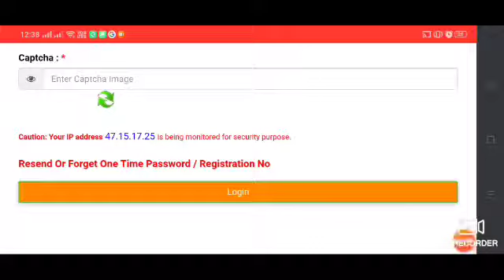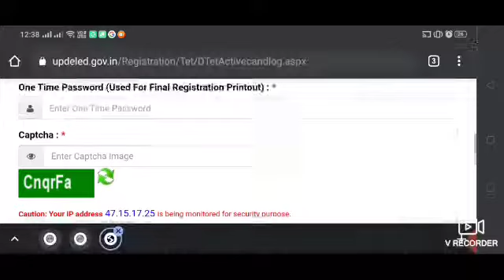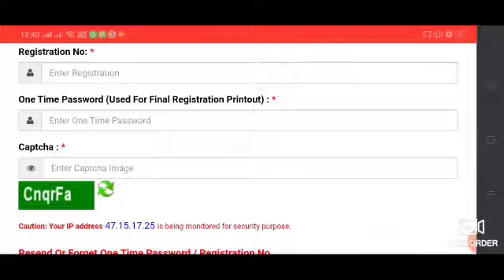UPTET 2021 Admit card Problem Solved. समस्या का समाधान हो गया है इस तरह होगा एडमिट कार्ड डाउनलोड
uptet2021 admit card
upaiddedexamjuniorhighschool

Kerala Police has released a new awareness video on Covid-19 protocols using the Tamil song Enjoy Enjaami. The video has gone viral on social media.

What r u think guys please comment

Ghatna chakra-Purvavlokan Samanya Bhugol